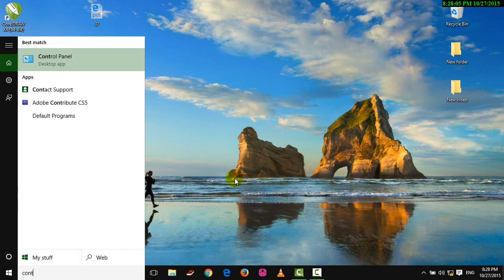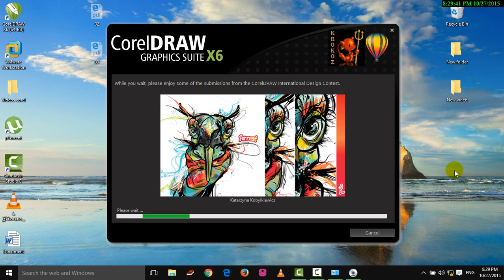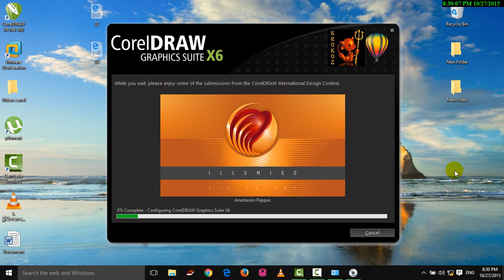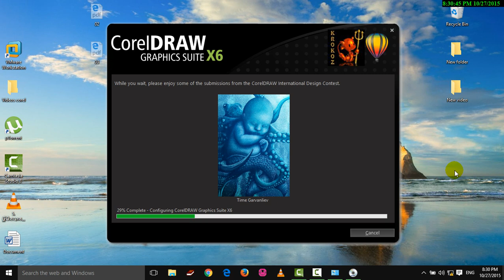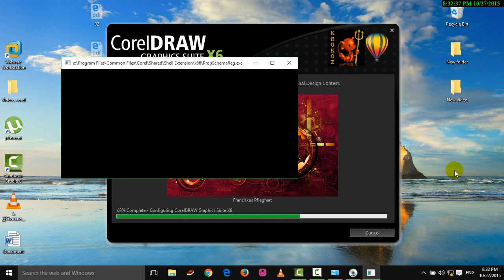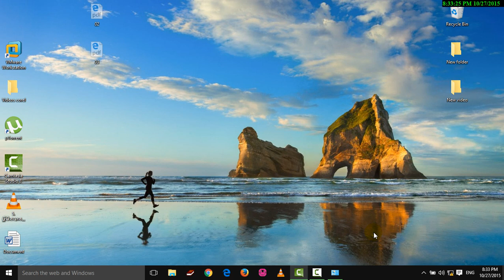How to Remove Corel Draw X6 From window 10 step by step [new 2015]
Guide How to Remove Corel X6 From window 10 step by step [new 2015]